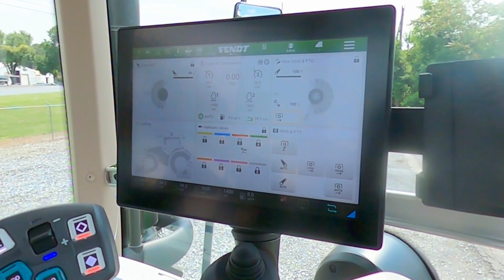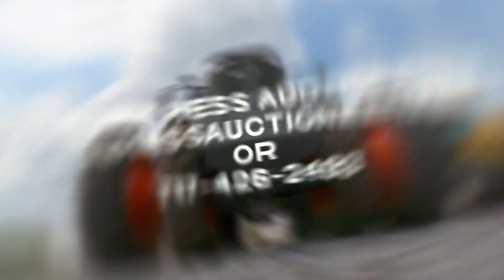2023 FENDT 930 VARIO For Sale